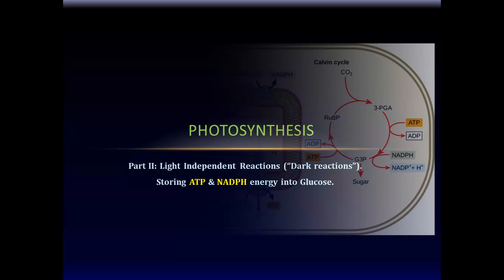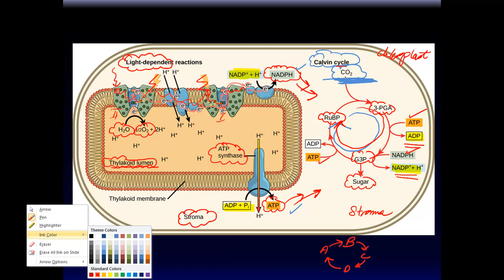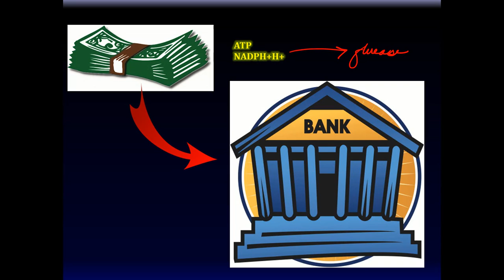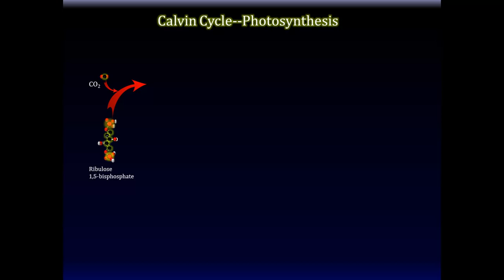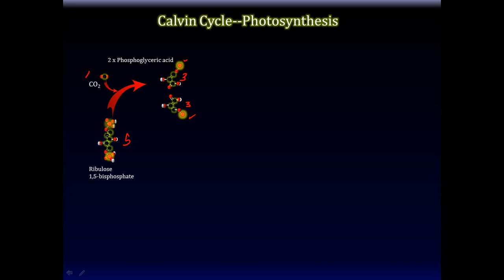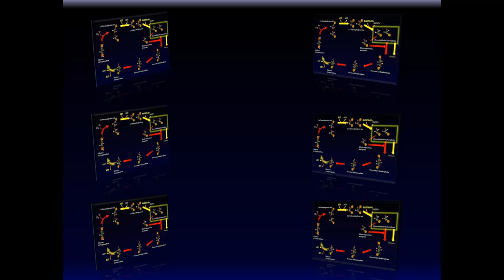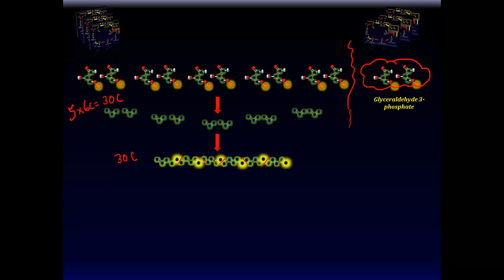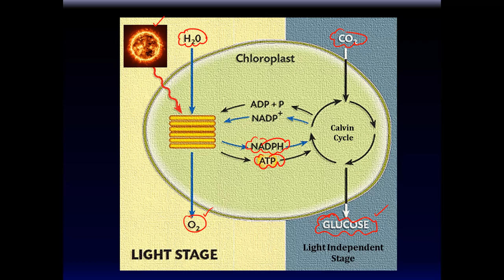Chap 9 (Video 3) Biology. Photosynthesis. Calvin Cycle.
This video explains the light independent reaction of photosynthesis. The Calvin Cycle generates glucose from energy rich compounds (ATP and NADPH). Carbox dioxide is used in the process. Glucose is the stored form of energy.